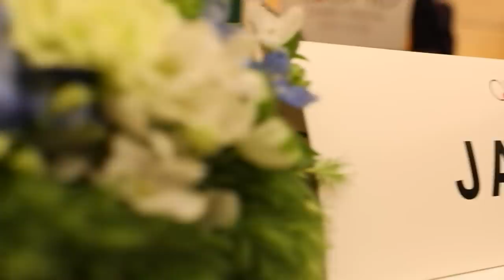Highlights from PM Modi’s Japan visit